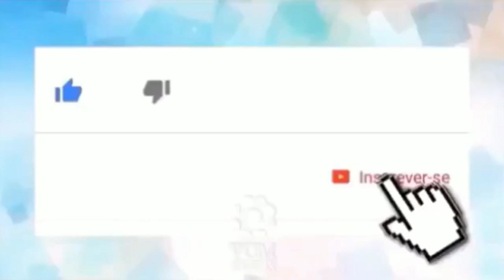PF prende ex-prefeito e filho de deputado durante operação em Goiás👏👮🗞️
👀1⃣2⃣3⃣👀▁▂▃▅▆██████▆▅▃▂▁

        _*🤳deflagrada nesta quarta-feira (4/9), cumpre 50 mandados de prisão e busca e apreensão nos Estados de Goiás, São Paulo, Pará, Minas Gerais e no Distrito Federal.*_